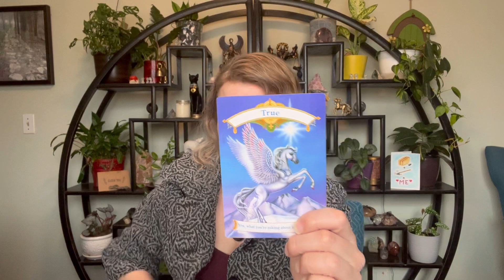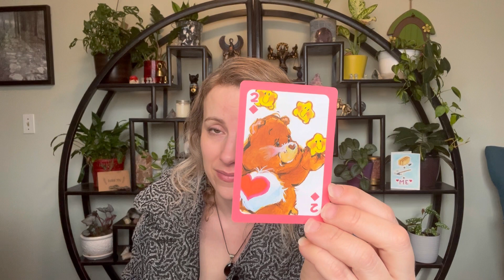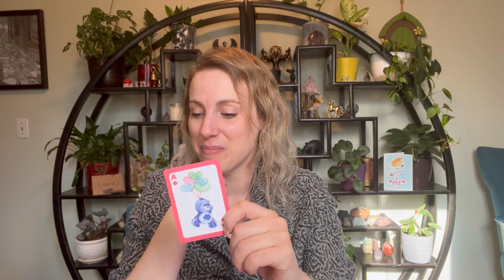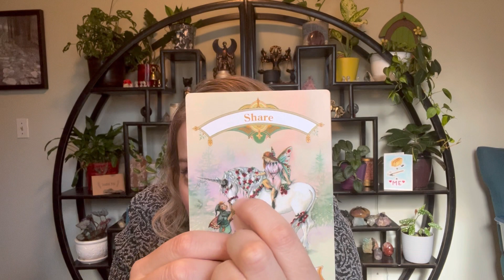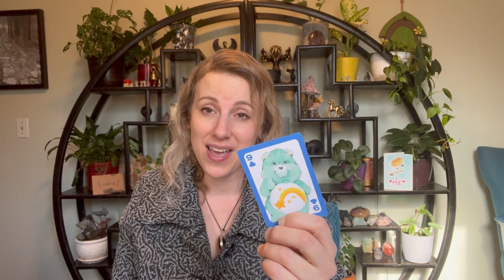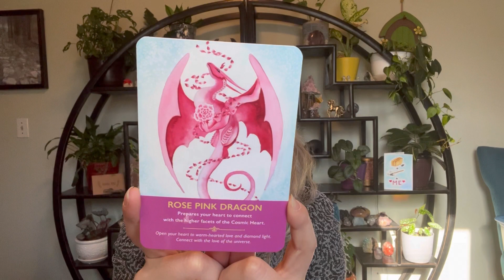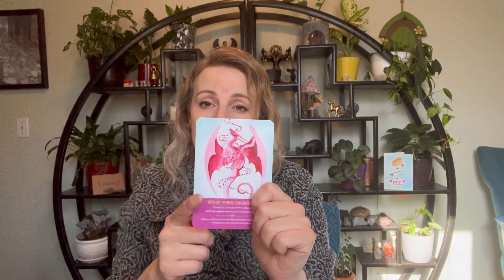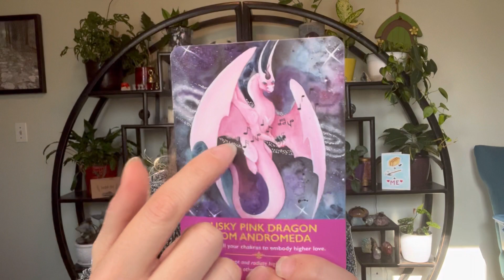💕🐉💕 Remember to bring joy, love, and play into your day. Life is not meant to be that serious. 🦄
Lets Tap into the energies and see what we have to look forward too.

Song that came up in the reading.

One of my most favourite songs in the world. Also a great example of how you can admire others creative projects to inspire your own.

Thank you for ❤️and support!